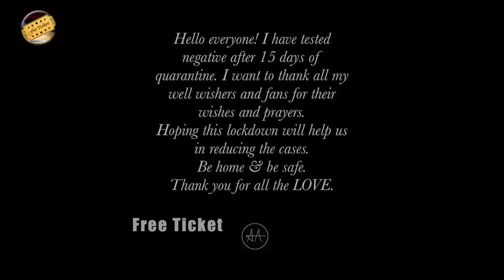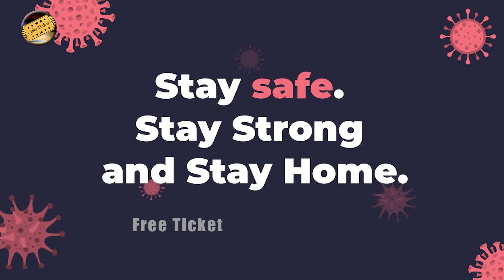Allu Arjun Gets Emotional with Arha & Ayaan | Allu Arjun Meets His Family After 15Days Of Quarantine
Watch, Allu Arjun Gets Emotional with Arha & Ayaan | Allu Arjun Meets His Family After 15Days Of Quarantine